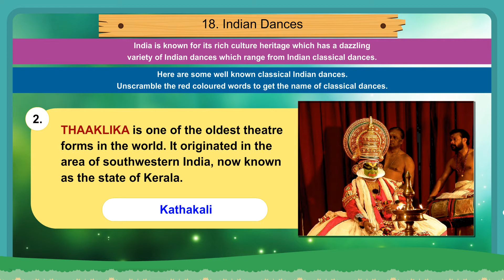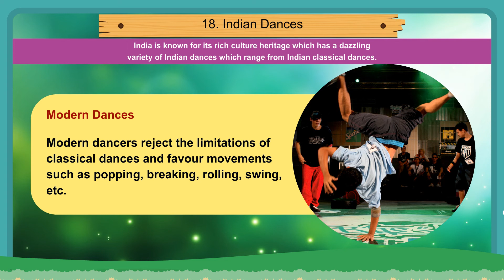18 Indian Dances